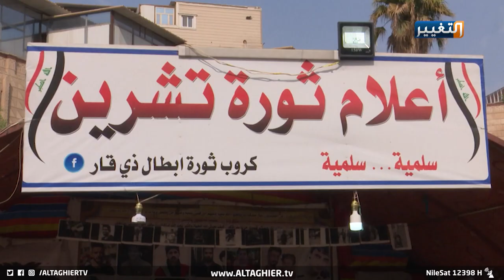شاهد جولة الكاظمي في عدد من مناطق ذي قار ولقائه بالمواطنين في جسر الزيتون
جولة الكاظمي في عدد من مناطق ذي_قار ولقائه بالمواطنين في جسر الزيتون